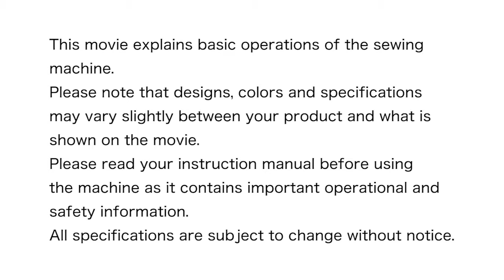MO-655 Chapter6 2-thread chainstitch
JUKI Overlock Sewing Machine
MO-655 Operation Support Movie
Chapter6 2-thread chainstitch